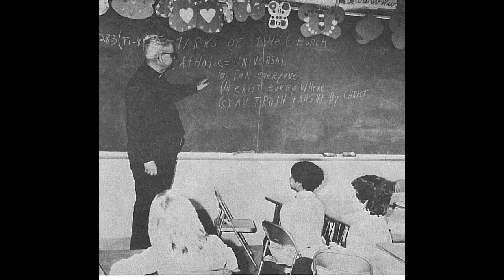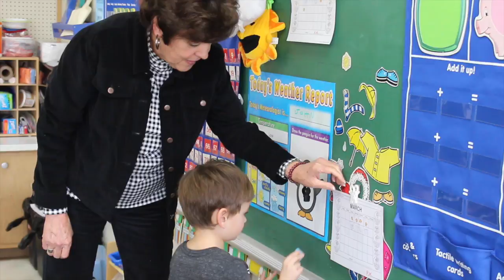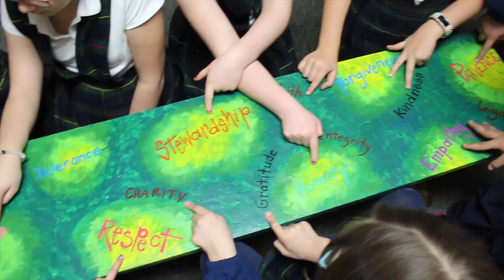St. Dominic Catholic School Mission and Philosophy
This video is about the St. Dominic Catholic School Mission and Philosophy.